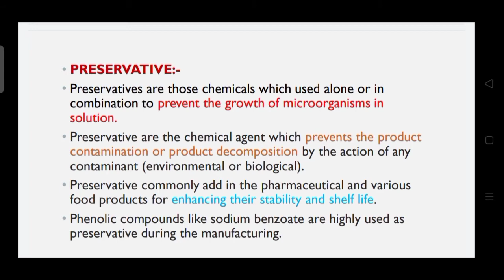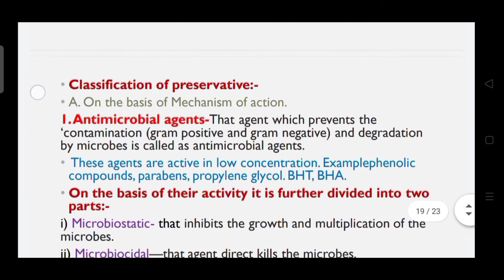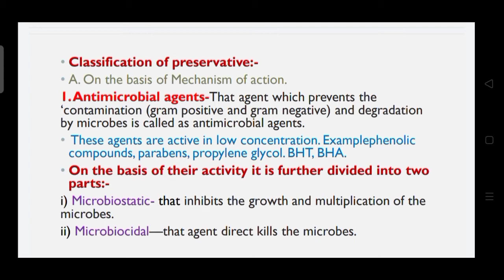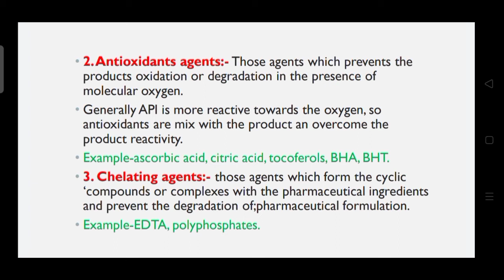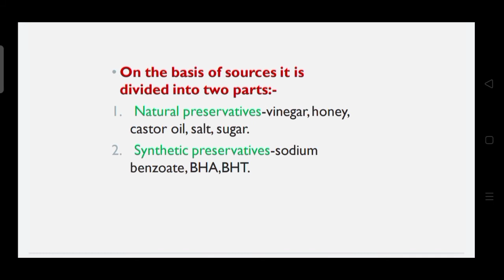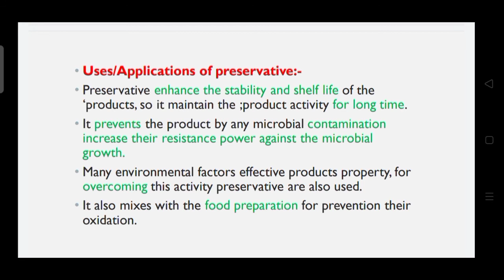Perservative | Pharmaceutical Aids | Pharmaceutics | D.Pharm First Year